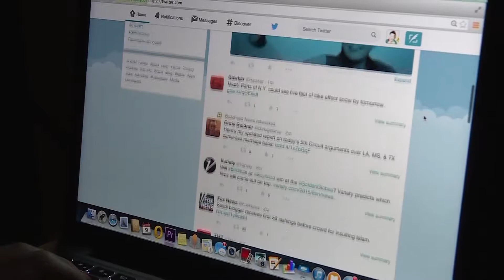Behavioral therapy could work to treat internet addiction, study says